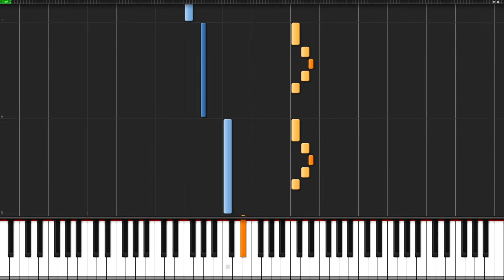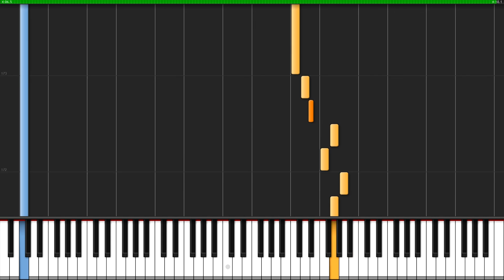Skyfall Piano Arrangement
Let's see if this video still gets taken down if I change the key one step lower.